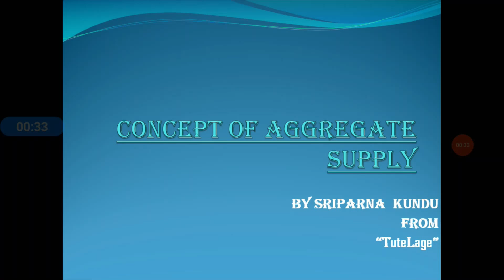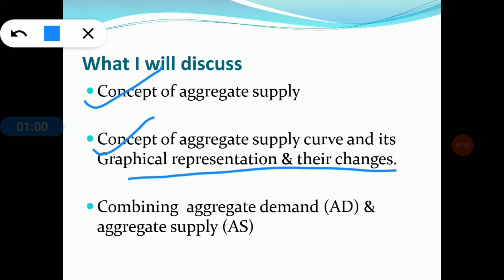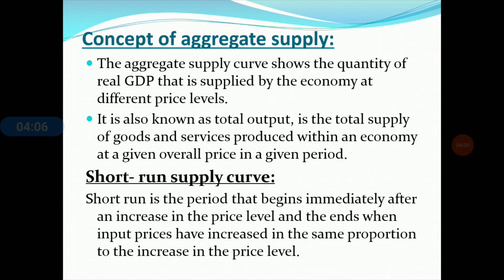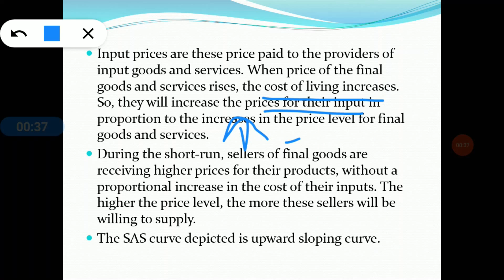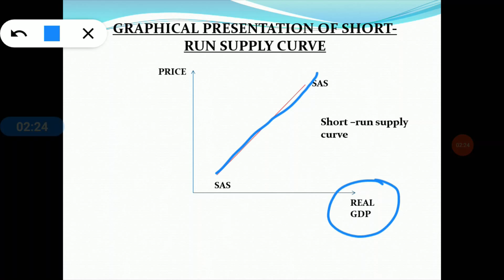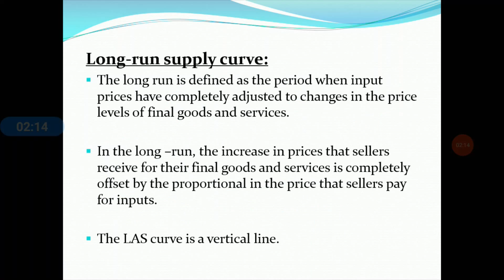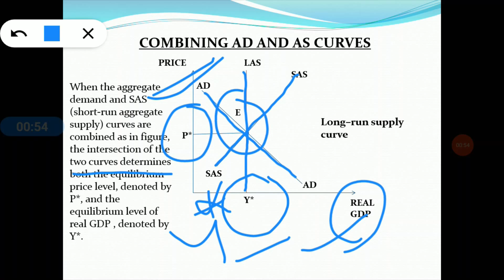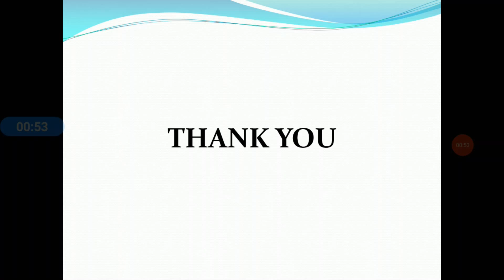Concept of aggregate Supply || Combining AD and AS curves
This is an education video on economics, which would help students and professionals to understand some basic concepts of economics. Concepts of aggregate supply and changes in aggregate quantity supplied have been discussed in this video through easy examples. Hope it will be useful. Happy learning!